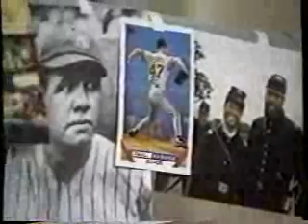KTNW/PBS promos, 9/21/1994 (technical difficulties)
Aired during Baseball.
- Baseball / PBS bumpers
- The Making of Baseball promo
- KTNW-31 ID
- Tons of dead air (I fast-forwarded through some of it. Looks like on the PBS end.)
- Another KTNW-31 ID
- KTNW Technical Difficulties bumper (if you notice around 3:40, a whole array of bumpers show up for a few seconds. MCO must have clicked the wrong button. Then Baseball finally comes back.)